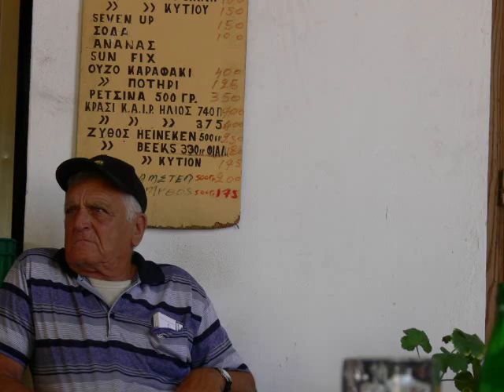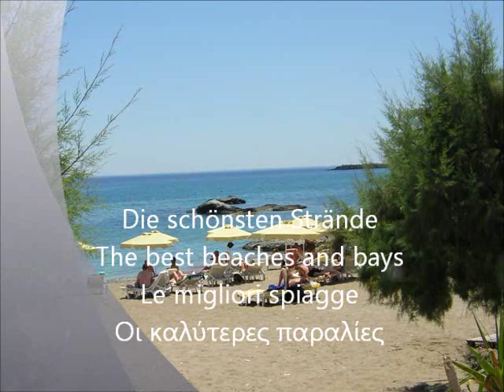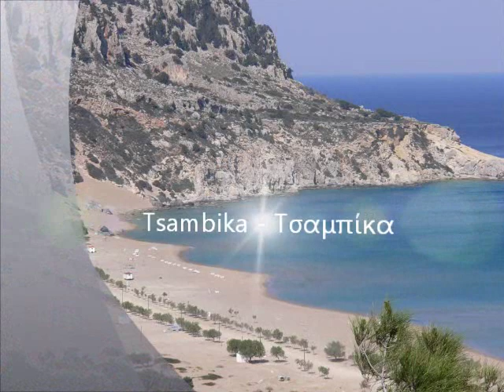Die Insel Rhodos in Griechenland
Ein Urlaubsziel mit Sonnengarantie. Die Insel Rhodos in Griechenland. Schöne Strände, antike Stätten und verträumte Ortschaften. Höhepunkt sind Lindos und Rhodos-Stadt.